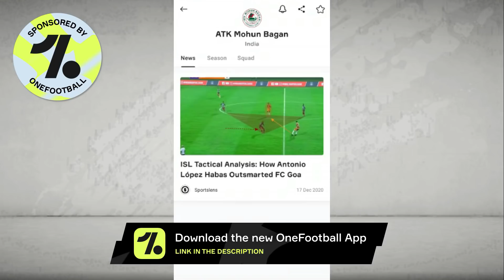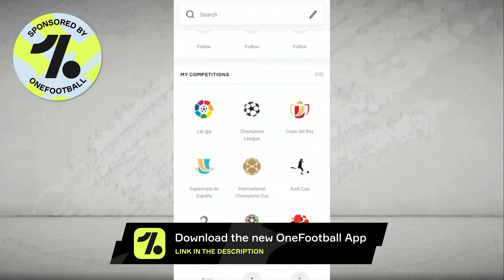ATK Mohun Bagan AFC Camp News😍Huge New Update🔥Foreigners Coming?🤔SC East Bengal Players Leaving!❌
Members List for April : Soumyadip Das, Avinaba Paul, Sayan Dey, Saibash Ghosh, Sumit Das, Space Knowledge World, fIsTx FoR, Sujyoti Chattaraj, Rohit Chowdhury, Shamik Bhattacharyya, Sourav Majumder, Rahul Bhattacharjee, Pritam Chakraborty,  Lal Holud Abhiirup LM 10 Chatterjee, Shubham Dipankar Sanyal, Sudipto Kanrar, Shanu Kheto, Asfatulla Mallick, Envious Production, Tech Pes Mobile, Samya Roy Chowdhury, Somsuvra Ganguly, subhankar, S MUSIC, LEGEND GAMER, Arnab Naha!